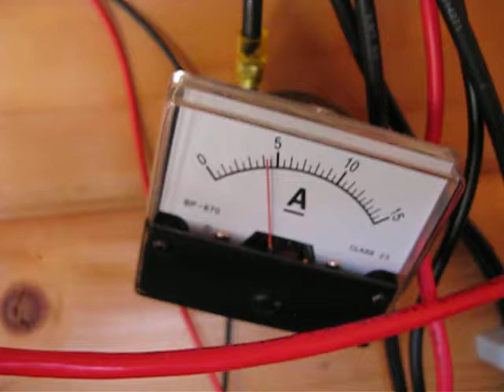Selbstbau: Halterung für Mini-Voltmeter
Mit kleiner Sicherung im Kabel und Kroko-Klemmen von kaputten Prüfkabeln. Halterung gebaut aus Müll versteht sich, (außer dem Brettchen). Gibt's für ein paar Euro das kleine Teil. Ich hab's mir aber größer vorgestellt. Die Zahl auf dem Display ist in echt besser abzulesen. Die Voltmeter gibt's wie immer in der Bucht.